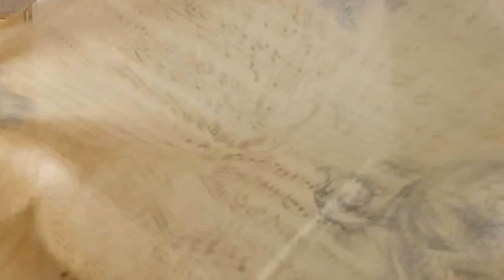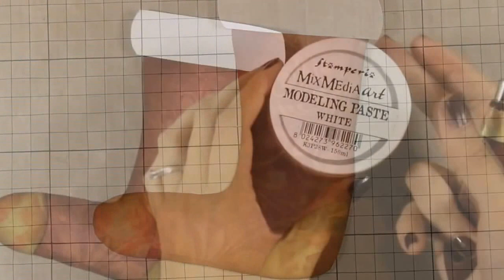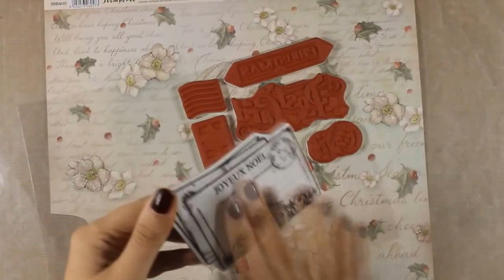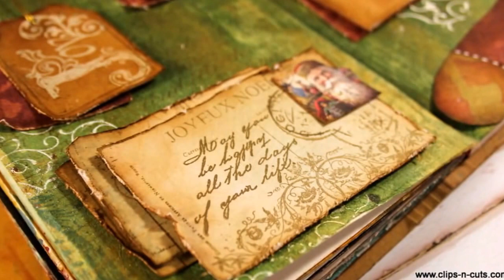Christmas Art Journal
Step by step video on creating a Christmas themed art journal using mixed media techniques!

MATERIALS:

• Stamperia stamp WTKCC50 - Christmas Post card
• Stamperia WTKCC42 - Joy Peace Happiness
• Stamperia WTKCC32 - For You Tags
• Stamperia DFT105 - Rice paper Napkin Old writing
• Stamperia DFT248 - Rice paper Napkin Musical Score
• Stamperia DFT195 - Rice paper Napkin Old music
• Stamperia SBBL15 - Scrapbooking Paper Pack Christmas Greetings
• Stamperia SBB423 - Arabesque
• Stamperia DFTG002 - Christmas Bonheur
• Stamperia WTKCC46 - HD Acrylic Stamp 10x10 cm Ramage
• Stamperia KAB13 - Vivace Paint Color 60 ml Dark Green
• Stamperia KAB87 - Vivace Paint metallic Gold
• Stamperia SBA369 - Double-sided Tape 8 mm
• Stamperia SBA17 - Double-sided Tape 3 mm
• Stamperia WKPV04 - Embossing powder white
• Stamperia WKPV07 - Embossing powder clear
• Stamperia SBTP01 - Double-sided Tape
• Stamperia K3T02/S - Metallic Spatula
• Stamperia KR22/S - Burin with rounded tip and punch
• Stamperia DC28M - Mix Media Glue
• Stamperia K3P38W - Modeling Paste
• Stamperia KRK03 - Pack 6 Assorted Sponge Brushes
• Stamperia WKP03G - Stamp Pad Brown
• Stamperia WKP02G - Dark Green stamp pad
• Stamperia WKP20G - Transparent Pigment Stamp Pad